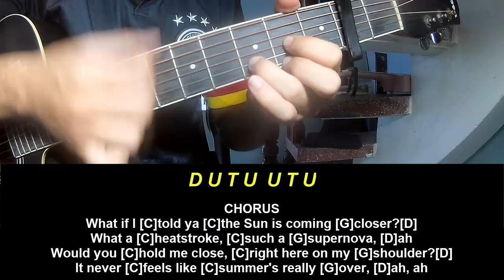Guitar Tutorial Khalid Heatstroke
Today, I will share with you Guitar Tutorial Khalid Heatstroke